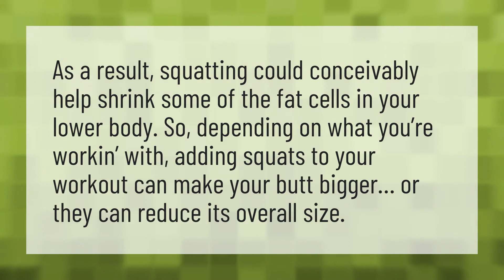Do squats make your butt bigger?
Madfit Abs • Do squats make your butt bigger?